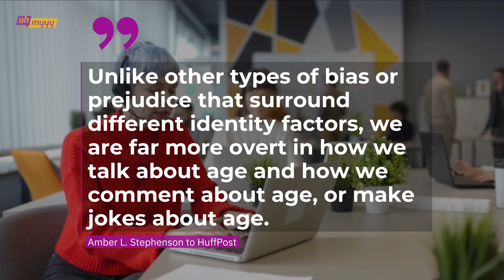Women Gendered Ageism | George Takei’s Oh Myyy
No matter their age, women are being held back at work.